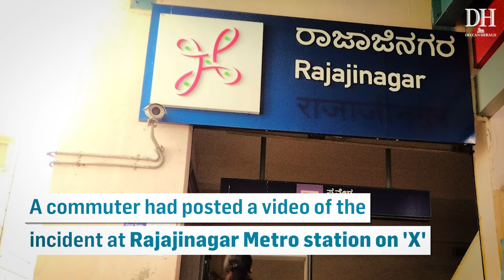"Inappropriately dressed" farmer stopped from boarding Bengaluru Metro, security supervisor sacked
Bengaluru Metro Staff Deny Entry To Farmer For Being ‘Shabbily Dressed’ | Rajajinagar Metro Security Suspended For Insulting Farmer | Farmer Insulted In Namma Metro | KRV Narayana Gowda Reacts Over Deny For Farmer Entry In Metro | Vatal Nagaraj Reacts Over Deny For Farmer Entry In Metro | Namma Metro Staff Doesn't Allow A Farmer To Travel Citing Dirty Clothes | Namma Metro staff insulted a farmer